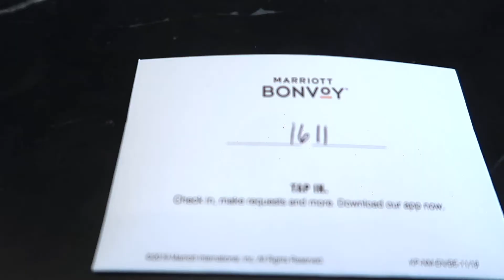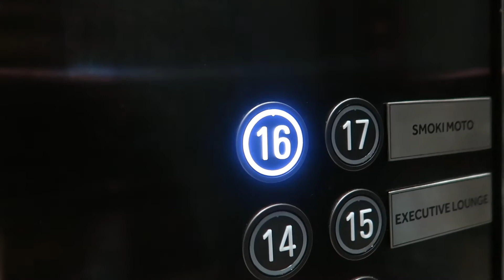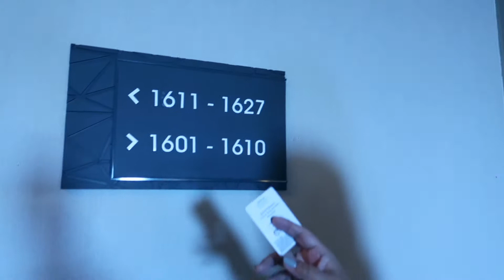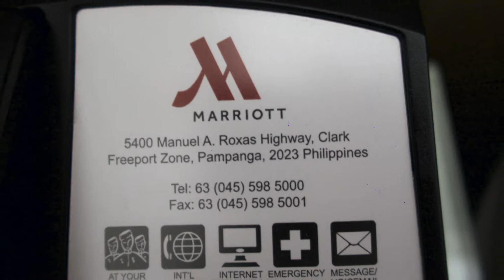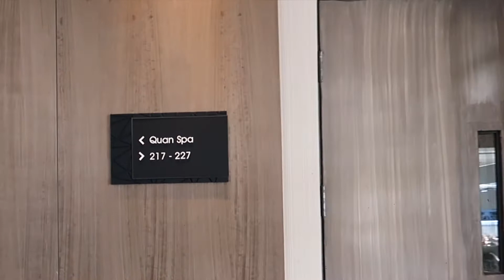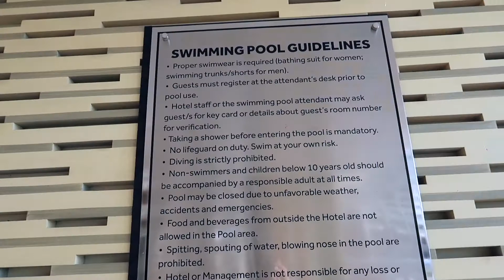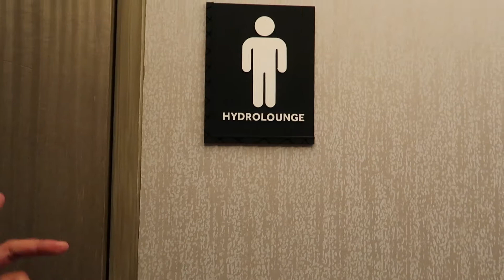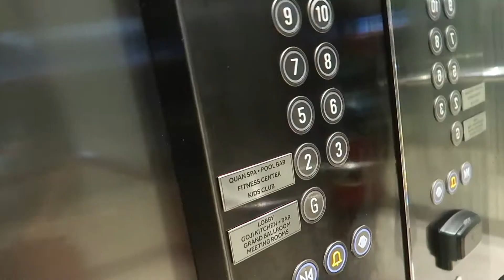MARRIOTT HOTEL CLARK BEFORE PANDEMIC | ROOMS & AMENITIES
HELLO GUYS !

I’M AMY SINON ,
- - RAYUMA VLOGS - -

Marriott Hotel Clark, Pampanga. This video is taken last
December 2019 before the pandemic started. Just want to
share my experience, also to show you the rooms and amenities
of Marriott Hotel Clark, Pampanga .

CAMERA used to film:  CANON G7X II

BYEEE!